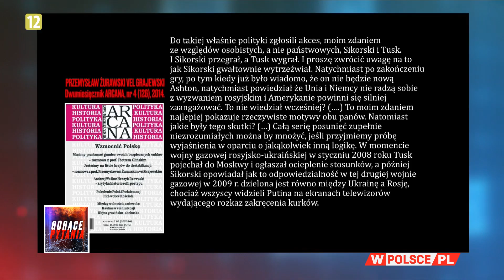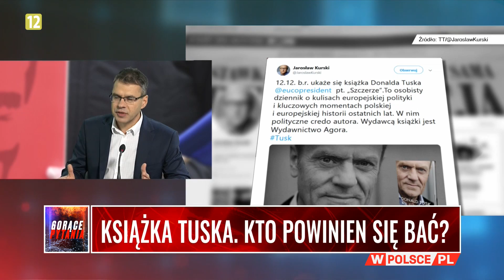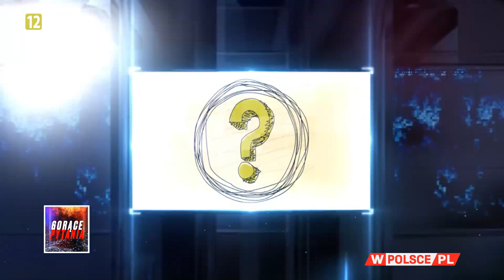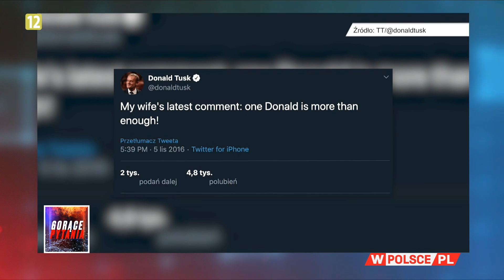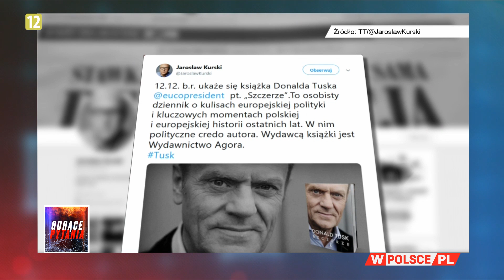KSIĄŻKA TUSKA. KTO POWINIEN SIĘ BAĆ? Wojciech Sumliński: Tusk to zwykły cwaniak, pan nikt